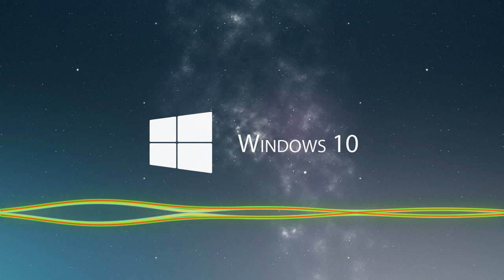EDM Music Gaming Beat Remix MaxVol.1#665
Welcome to the channel EDM Music Studio.
⚡ I create BASS BOOSTED videos with CAR and MUSIC of BASS BOOTED SONGS,EDM,BOUNCE, ELECTRO HOUSE for your CAR and more that help you to get relaxed. .
We will give you appropriate credits or remove the video if you request it.